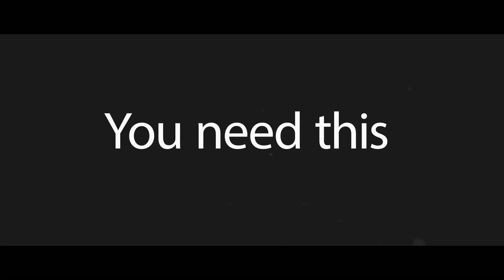oneisall Cat Clippers for Matted Hair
Quiet Cat Shaver for Long Hair, Cordless Cat Hair Trimmer for Grooming, 2 Speed Pet Shaver Cat Grooming Kit for Cats Small Dogs Animals (Blue)